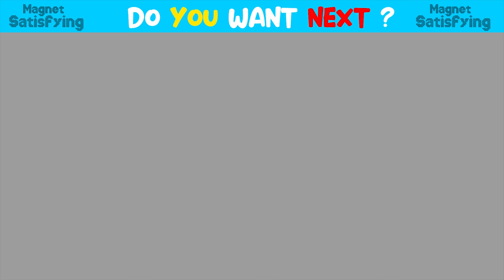DIY - Build Lizard Villa House Around Fish Pond From Magnetic Balls (Satisfying) | Magnet Satisfying